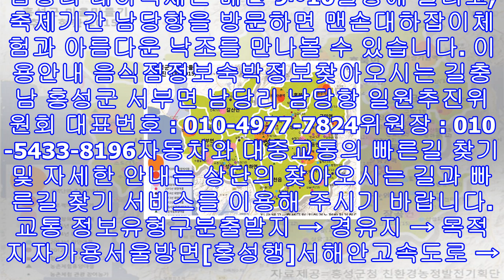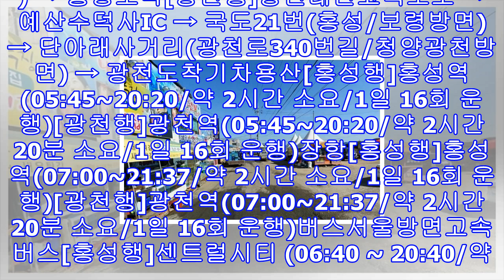'생방송 투데이' 홍성남당항대하축제 자연산 대하 '어촌마을 회센터' '중앙수산'